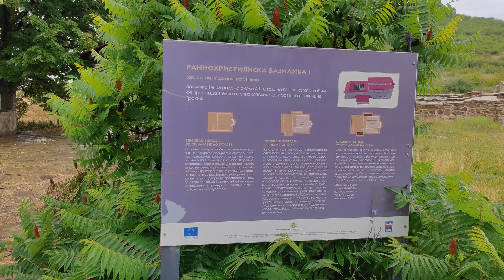Крепост Кабиле - Ямбол България 4 част Kabile Fortress - Yambol Bulgaria part 4